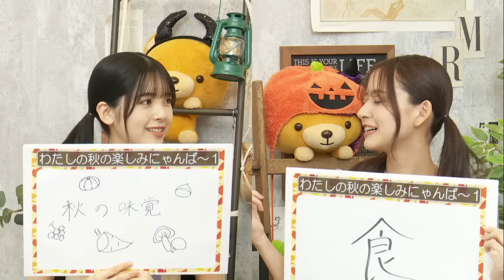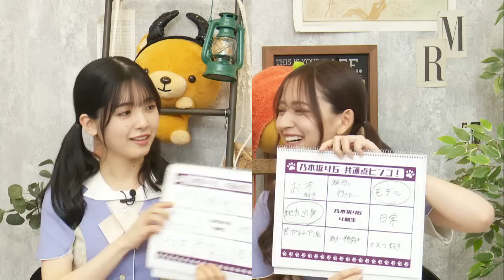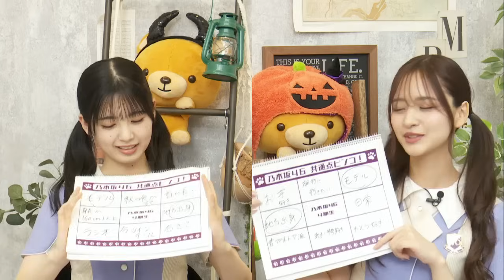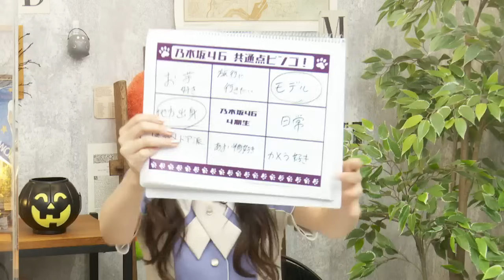【猫舌SHOWROOM】 #181 金川紗耶、筒井あやめ 2022年10月12日